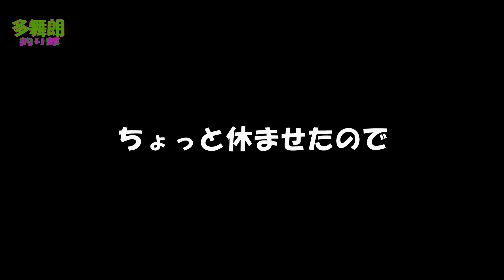【３月の渓流釣り】まとまった雨が降った翌日が平日だとしても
まとまった雨が降った翌日に渓流釣りに行きました
良い感じの増水具合。釣れそうな予感